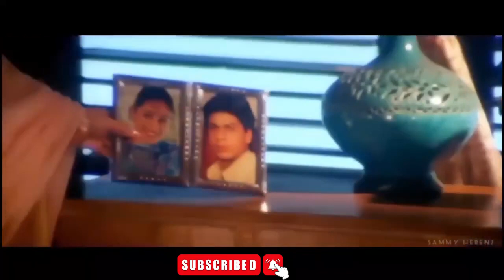𝗦𝗮𝗯 𝗞𝘂𝗰𝗵𝗵 𝗕𝗵𝘂𝗹𝗮 𝗗𝗶𝘆𝗮 - 💘𝟰𝗞 𝗩𝗜𝗗𝗘𝗢 𝗦𝗢𝗡𝗚 (𝟮𝟬𝟬𝟮) 💘𝗛𝘂𝗺 𝗧𝘂𝗺𝗵𝗮𝗿𝗲 𝗛𝗮𝗶𝗻 𝗦𝗮𝗻𝗮𝗺 | 𝗦𝗮𝗽𝗻𝗮 𝗔𝘄𝗮𝘀𝘁𝗵𝗶 𝗦𝗶𝗻𝗴𝗵, 𝗦𝗼𝗻𝘂 𝗡𝗶𝗴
For the latest updates on Evergreen Hits of Hindi songs  , Join Us On

Hum ne tum se tum ne hamara rishta joda gham se
Ek wafa ke siwa kaun si khata huvi thi humse
Kabhi bandhan juda liya kabhi daaman chuda liya
Oh saathi re kaisa sila diya yeh wafa ka kaisa sila diya
Kaisa sila diya yeh wafa ka kaisa sila diya
Tere vaade woh irade tere vaade woh irade
Oh saathi re sab kucch bhula diya yeh wafa kaisa sila diya
Sab kucch bhula diya yeh wafa kaisa sila diya

Meri yaadon mein tum ho meri saason mein tum ho
Magar tum jaane kaisi galat family mein ghoom ho
Tumhare ghar ko mandir devta tumko bana liya
Devta tumko bana liya
Oh mitwa re sab kucch bhula diya yeh wafa kaisa sila diya

Umar bhar sona sakege kisi ke hona sakenge
Ajnabee to ho jaaon gair hum ho na sakenge
Kisi begaane ki khaatir tumne apno ko bhula diya
Tumne apno ko bhula diya haan tumne apno ko bhula diya

Ab mujhe jeena nahin sanam yeh zaher peena nahin sanam
Janam janam ka naata chand lamhon mein mita diya
Chand lamhon mein mita diya
Sab kucch bhula diya
Yeh wafa kaisa sila diya
Kabhi bandhan juda liya
Kabhi daaman chuda liya
Oh saathi re kaisa sila diya
Yeh wafa ka kaisa sila diya
Kaisa sila diya yeh wafa ka
Kaisa sila diya tere vaade
Woh irade tere vaade woh irade
Oh saathi re
Oh mitwa re kaisa sila diya
Yeh wafa ka kaisa sila diya oh mitwa re.